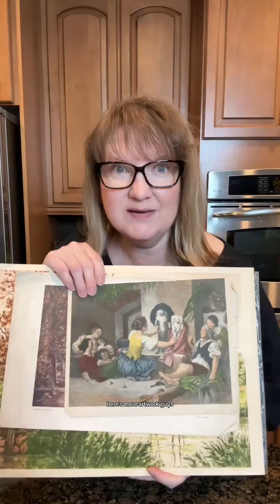How much do you think I paid for today’s haul? I’m guessing you’ll never guess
How much do you think I paid for today’s haul? I’m guessing you’ll never guess. And one hint…it wasn’t free! Come along on this crazy 365 day journey of unboxing vintage home decor from estate sales, auctions, storage units and more…let’s see how many vintage finds and unique treasures we can discover together! This is our year to curate a life we love, starting with the smallest decisions and joys. If you want to hang out with us, you know what to do. And if you’re interested in any of the items you see here, hit all those buttons and check out the shop or send me a message there if you don’t see your favorite treasure listed yet. Thanks so much for every small and big way you support Whimsy Barn Vintage and all those who love vintage decor and mystery boxes! I’m so glad you’re here!